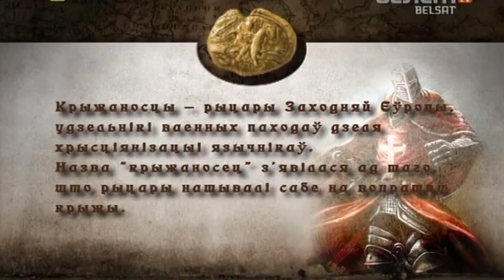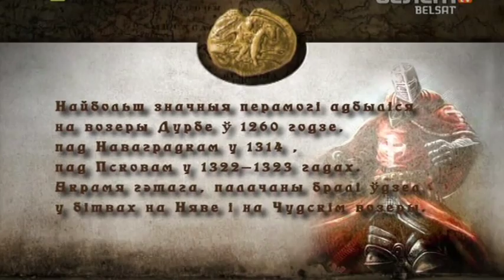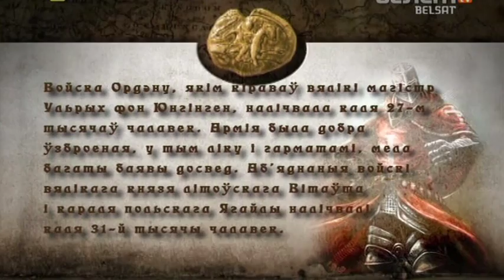Гісторыя пад знакам Пагоні. 012 Крыжакі